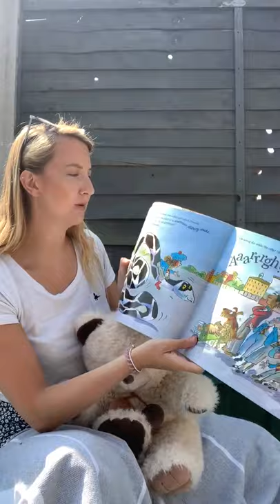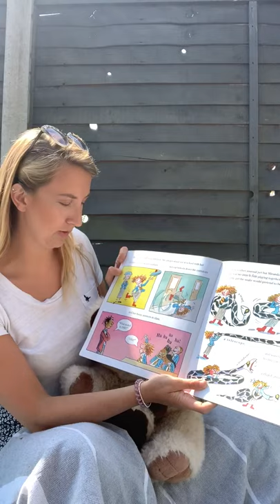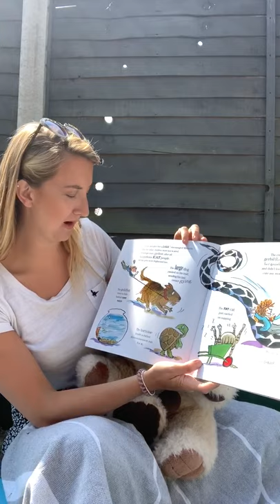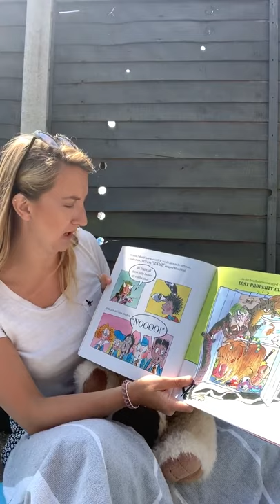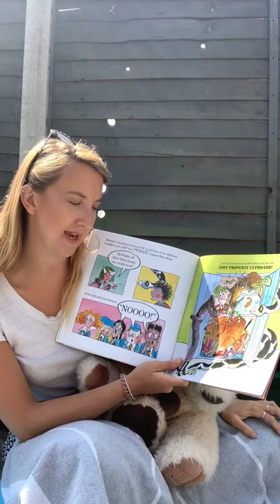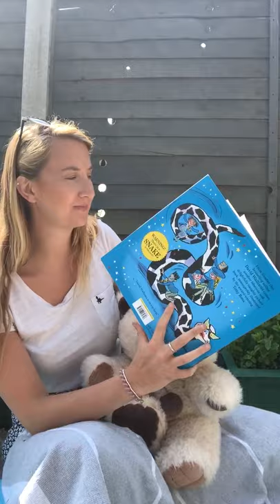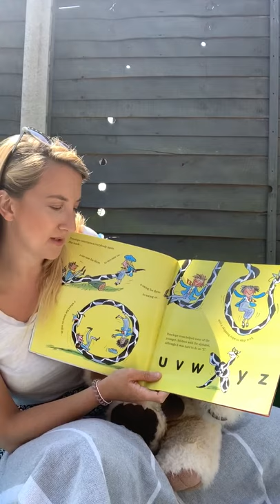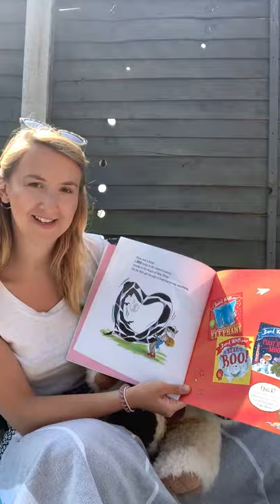Miss Bell's Story- There's a Snake in My School!